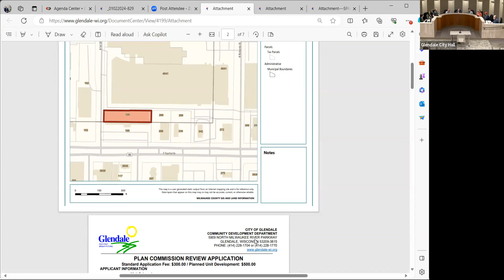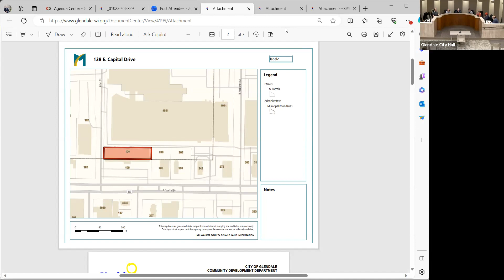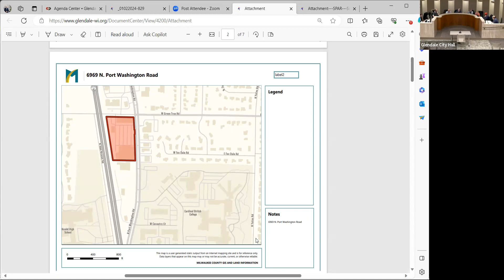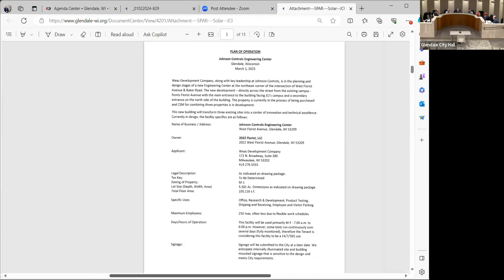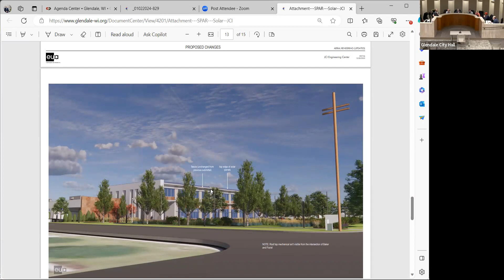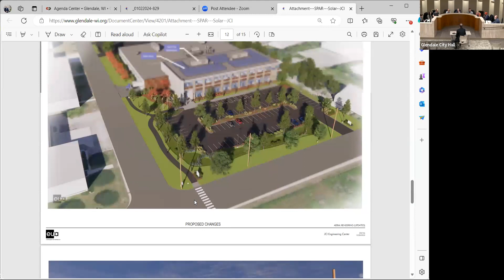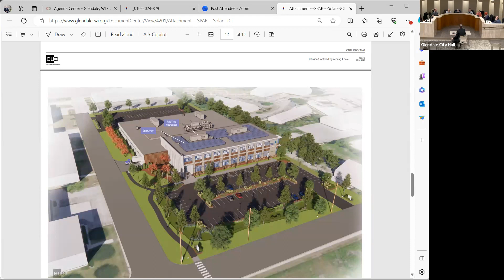Planning and Architectural Review Commission January 2, 2024